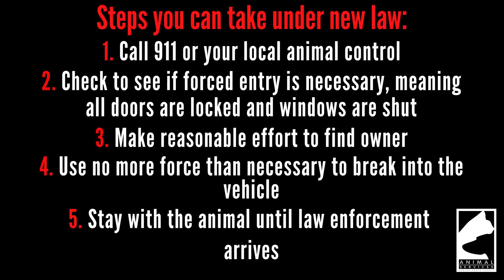Animal shelter employee sits in hot car for 20 minutes!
Contra Costa County temperatures are going to soar into the 100's starting today, and through the weekend. Please keep this in mind when making plans for your furry friends. It is best to just leave them at home, preferably inside. If you have to leave them outside please make sure they have access to shade, and lots of water. It's going to be too hot to leave any companion in your car for even 10 minutes. To demonstrate how uncomfortable it gets inside a hot car (although dogs bodies are more sensitive to high temperatures than ours) one of our own staff members, Steve Burdo, sat inside a car on a hot day in Martinez for 20 minutes. In this video you can see his struggle, and also hear about the new California law that allows people to help animals that are locked in hot cars. We hope everyone has a fun and SAFE weekend!